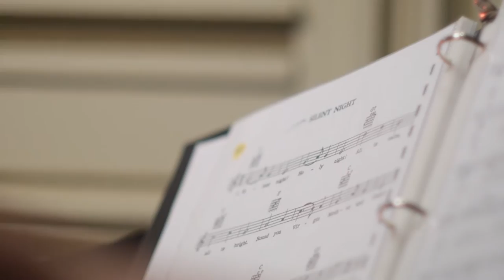Anything But a Silent Night by Christopher Milo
Buy Christopher's Holiday album now on...